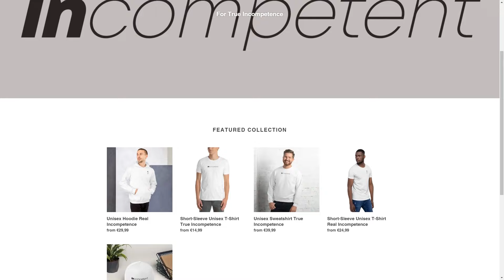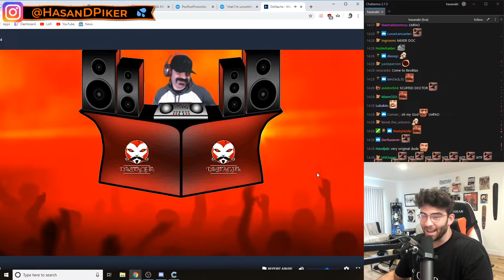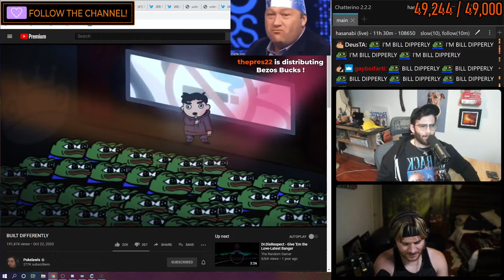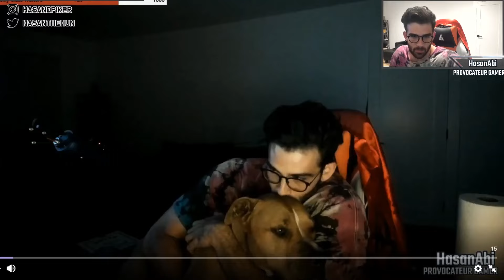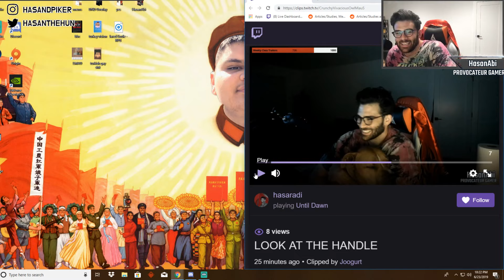Hasan Top Clips of All Time!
If your content is featured in one of my video's and you want me to remove it, please leave a comment or dm me on Twitter and I will remove it within 24 hours.